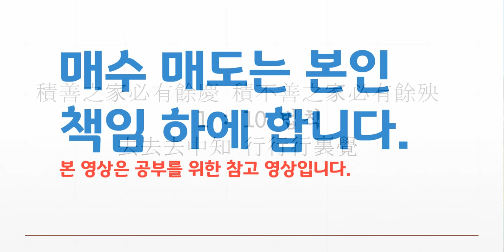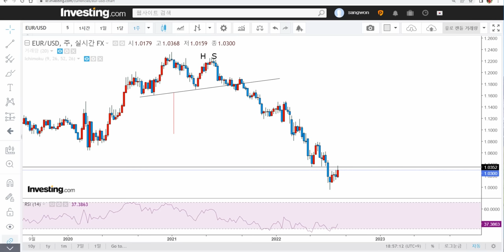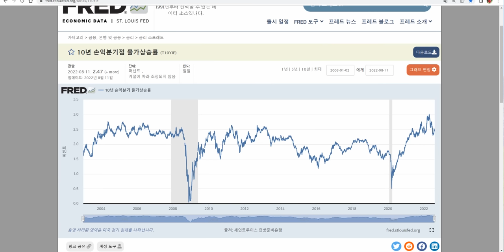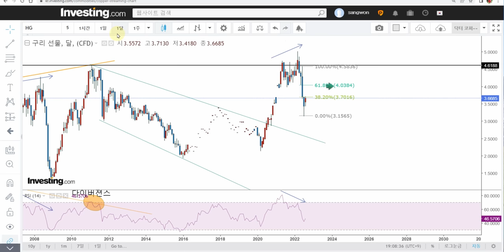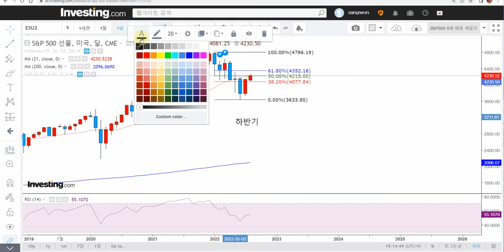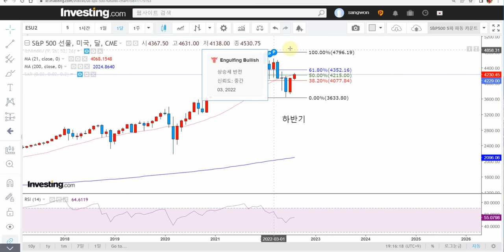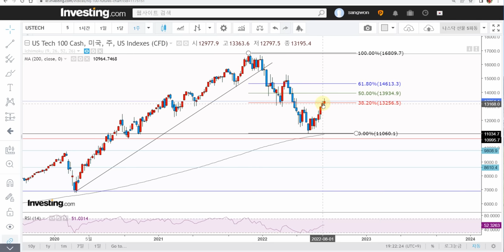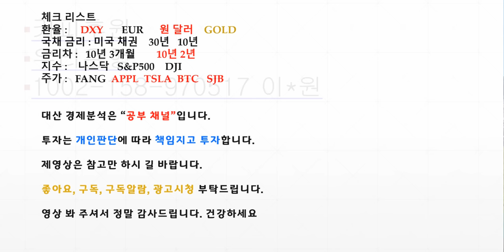S&P500 폭락 패턴 2008년 금융위기 데자뷰 최대변곡 하반기 주목